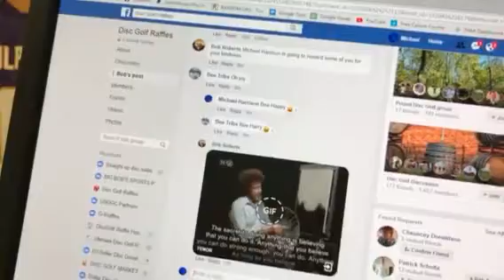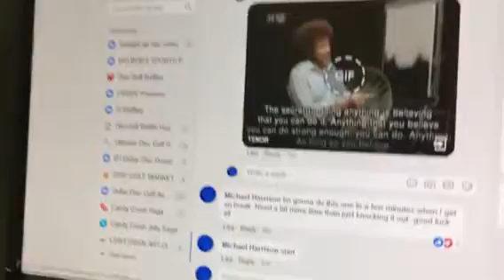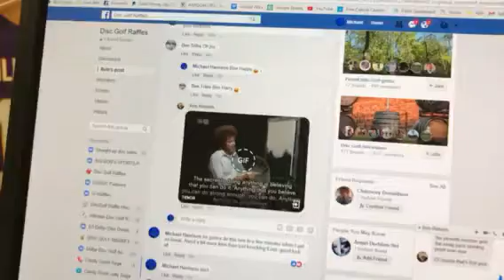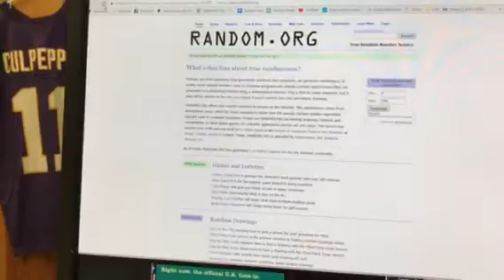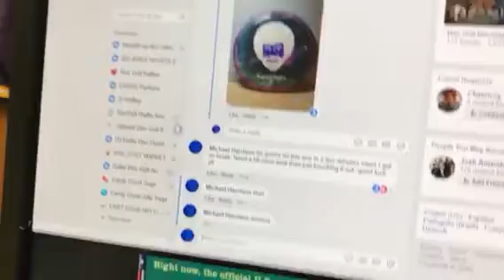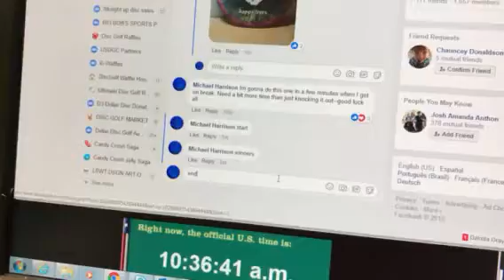For Big Bob